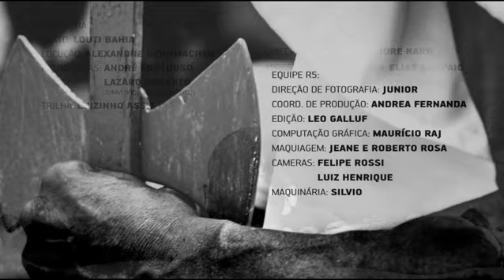Soul do Brasil - Jorge Washington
Esse episódio do programa Soul do Brasil conta com a presença de Jorge Washington, ator e fundador do Bando de Teatro Olodum.